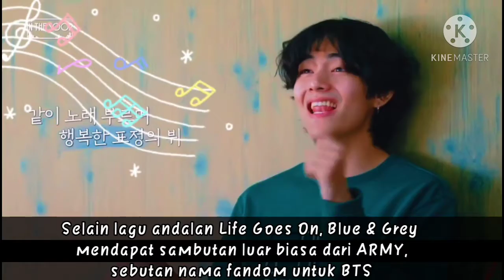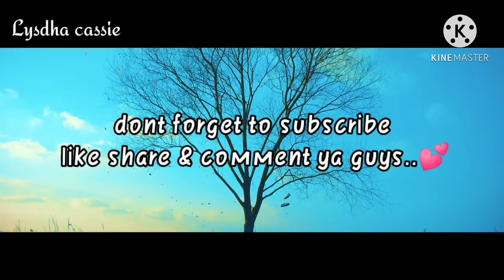V BTS Bahas Makna Arti Lirik Lagu Blue & Grey: Terdengar Sedih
Album BE milik BTS akhirnya resmi dirilis bersamaan dengan video klip lagu Life Goes On pada Jumat, 20 November 2020. Karya terbaru boyband beranggotakan RM, Jin, Suga, J-Hope, Jimin, V, dan Jungkook ini menyuguhkan total 7 lagu baru, termasuk Blue & Grey.

Selain lagu andalan Life Goes On, Blue & Grey mendapat sambutan luar biasa dari ARMY, sebutan nama fandom untuk BTS. Bukan tanpa alasan, lirik lagu Blue & Grey begitu menyentuh hati hingga mampu membuat siapa pun yang mendengarnya menangis. Yuk kita bongkar fakta menarik di balik lirik lagu Blue & Grey - BTS

Tonton video sampai habis guys

V bts
Bts v
Taehyung bts
Bts taehyung
V taehyung
Taehyung v
Bts in the soop
Bts song
Bts update
Kim taehyung
Kim taehyung bts
Bts kim taehyung
Jin bts
Bts jin
Seokjin bts
Bts seokjin
Kim seokjin
Kim seok jin
Kim seokjin bts
Bts kim seokjin
Rm
Rapmonster
Rm bts
Bts rm
Rapmonster bts
Bts rapmonster
Namjoon
Kim namjoon
Namjoon bts
Bts namjoon
Kim namjoon bts
Bts kim namjoon
Suga
Suga bts
Bts suga
Min yoon gi
Min yoongi
Min yoongi bts
Bts min yoongi
Jhope bts
Bts jhope
Ho seok
Ho seok bts
Bts ho seok
Jung ho seok
Bts jung hoseok
Jung hoseok bts
Jimin
Jimin bts
Bts jimin
Park jimin
Park jimin bts
Bts park jimin
Jungkook
Jungkook bts
Bts jungkook
Jeon jungkook
Bts jeon jungkook
Jeon jungkook bts